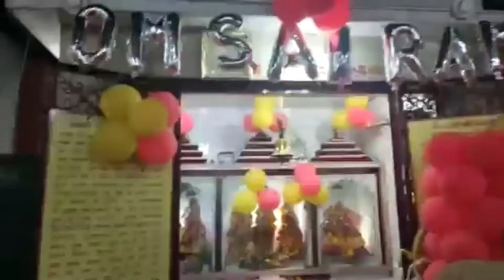Mandir mein Bhandara